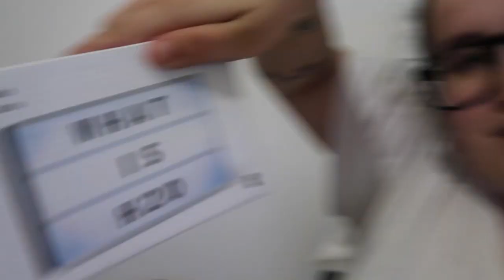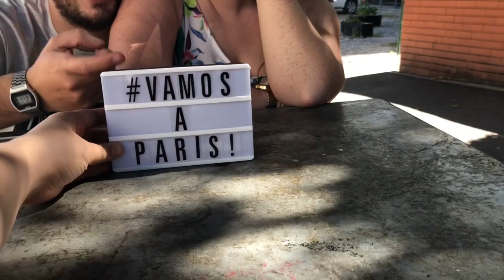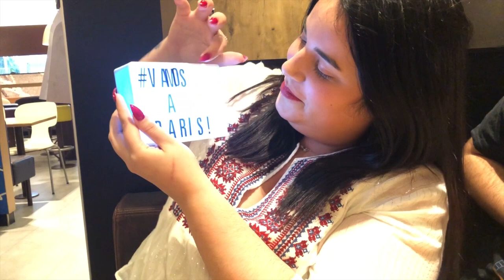DIÁRIO DOS NOIVOS - EP.1 ♡ Fizemos uma surpresa aos nossos amigos. yaay!!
Oláá MALTA!

Esperamos que gostem deste vídeo, o primeiro do Diário dos Noivos. Fizemos uma surpresa aos nossos amigos que eles não estavam mesmo nada à espera e foi incrível ver a reação de todos eles.
SIM SOMOS LOUCOS!